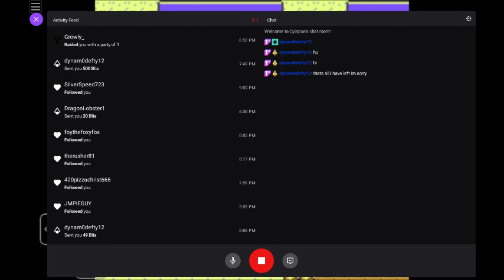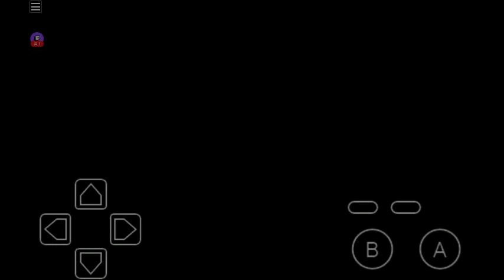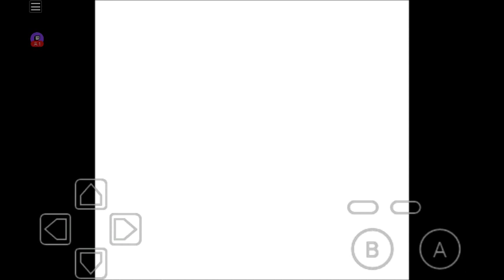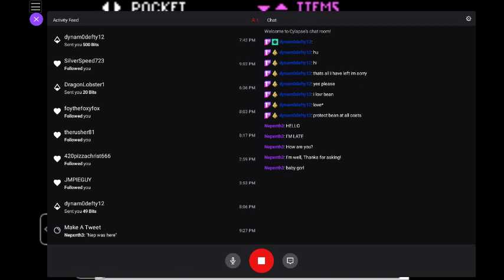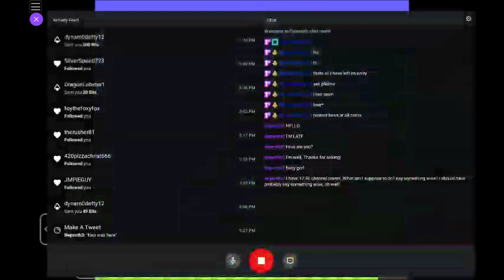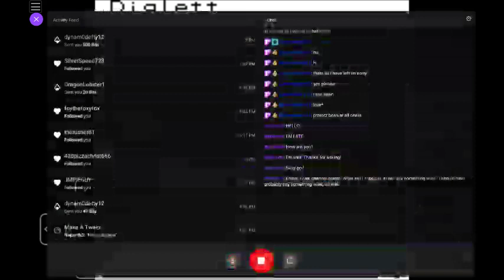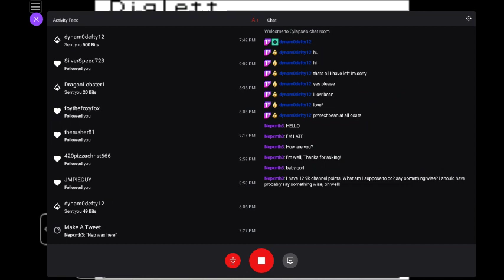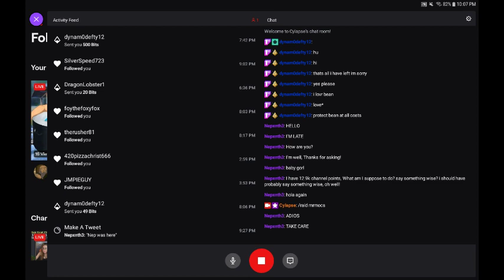Pokémon Crystal Randomizer Nuzlocke: Medicine Fetch Quest